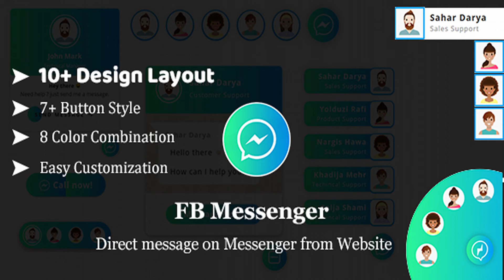FB Messenger - Direct Message on Facebook Messenger From website HTML Plugin | Codecanyon Scripts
Download FB Messenger - Direct Message on Facebook Messenger From website HTML Plugin
ABOUT : FB Messenger – Direct Message on Facebook Messenger From website HTML Plugin is an a modern responsive chat plugin build with CSS3. ➣ Messenger Chat support plugin that provides a quick and easy way to interact with your clients. ➣ HTML5, CSS3, Bootstrap & jQuery used to design hosting chat widget. ➣ All the codes are clean and well organized, You are able to easily edit/change/customize any style. ➣ These chat plugins are provided with 10 uniq designs, 7 uniq button, 8 color combination. FUNCATION : Messenger Chat Widget displays a list of user accounts on your site or blog. Customer can easily clicked on that and it will ask for chat. It will take user directlly to the FB Messenger screen. FEATURES : Single and multiple accounts We offer multiple member of your support team with their names and designation, so customers can contact them easily. Easy to Customize We offer a great documentation to get your started! FB Messenger has a complete open source code, So its easy to customize and add everything you want. 8 Color Combination Choose your favorite color and set it as per your website color. It’s our ultimate customizable chat plugin ever. HTML5, CSS3, jQuery Support Letest HTML5, CSS3, jQuery to fully functional. W3C Valid HTML Code All html and css are validated through W3c validator. Fully Responsive Design All chat plugins are comes wih full responsive as per device size. Crossbrowser Compatible All code are compastyle with IE9+, Firefox, Safari, Opera, Chrome, Brave Credits & Resource : Bootstrap jQuery Font Awesome Animate Questions & Support : ➣ Still having some questions? ➣ Need support? Go to our.Support Center.
 null

download FB Messenger - Direct Message on Facebook Messenger From website HTML Plugin | Codecanyon Scripts and Snippets